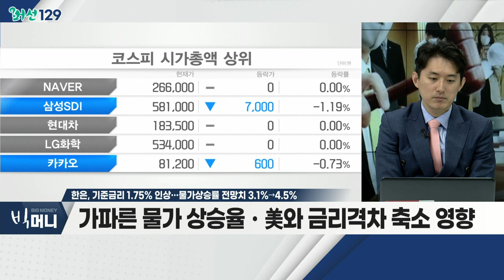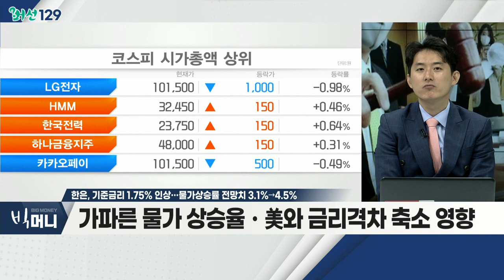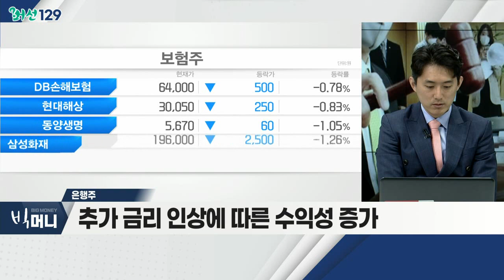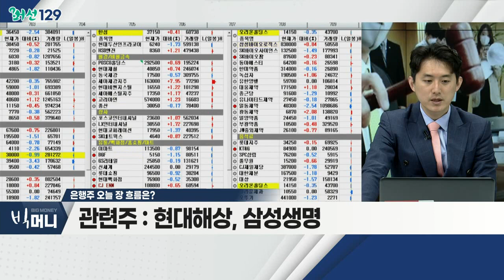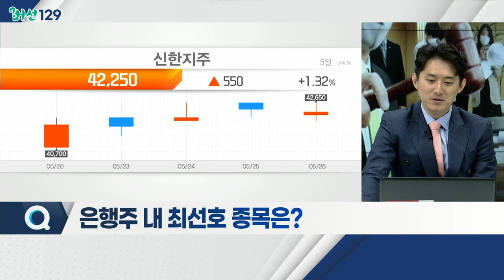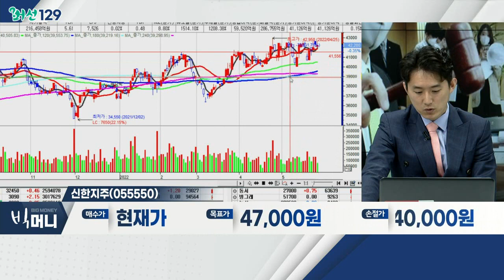한은, 기준금리 1.75% 인상… 물가상승률 전망치 3.1%→4.5%_머선129 (20220526)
# 한은, 기준금리 1.75% 인상… 물가상승률 전망치 3.1%→4.5%
- 한은, 14년 9개월만에 2달 연속 금리 인상… 1.75%
- 가파른 물가상승률ㆍ美와 금리 격차 축소 영향
- 美 고강도 금리 상승 전망… 추가 인상 불가피 시사

- 긴축에 따른 경기 침체 우려감 시장 '압박'
- 국내외 경제, 아직 견조한 흐름 유지
- 경기 침체 우려, 다소 과민 반응 판단
- 실적 대비 저평가 인식
- 추가 금리 인상에 따른 수익성 증가
- 외국인 추가 매수세 유입 기대
- 신한지주, 우리금융지주, 현대해상, 삼성생명

- 금리 인상 효과 발생 기대감
- 은행주 실적 대비 저평가 인식
- 외국인ㆍ기관 매수세 유입
- 비은행 영업이익 증가 지속 전망
- 증시 안정화 시 '매물' 상단 돌파 가능성